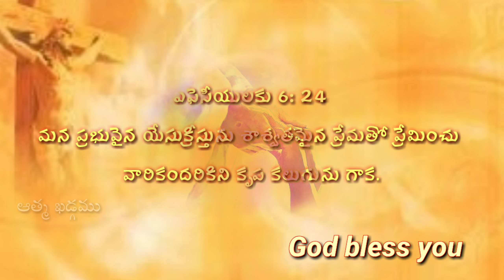దిద్దుబాటు-55|diddubatu-55 inspirational massage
ఆత్మీయ సహోదరులకు వందనములు,
ఆత్మీయ జీవితంలో ధైర్యంగా ముందుకు కొనసాగడానికి దేవుని యొక్క వాగ్థానములు మనకు ఎంత అవసరమో దేవుడిచ్చిన ఆజ్ఞలు అనుసరిస్తూ దేవునికి దగ్గరగా, దేవుడు కోరుకున్నట్లు జీవించడం కూడా అంతే అవసరం , ఆ విధమైన మార్పు మన జీవితంలో రావాలి అంటే ముందుగా ఆయన మనకు ఇచ్చిన ఆజ్ఞలు తెలిసియుండాలి , తెలిసిన ఆజ్ఞల ప్రకారం జీవించటకు సాధన చేయాలి, దేవుని సహాయం కోరుతూ ప్రార్ధించగలగాలి.
దేవుడు ఇచ్చిన ఆజ్ఞలు ప్రతి రోజు  ధ్యానించడానికి సహాయపడతాయి అనే ఉద్దేశ్యంతో ఈ దిద్దుబాటు అనే టైటిల్‌తో దేవుని వాక్యాన్ని అందించడం జరుగుతుంది.
ఈ కార్యక్రమం ప్రతి ఒక్కరి ఆత్మయ జీవితానికి అభివృద్ధికరంగా ఉండాలని ప్రార్ధిస్తూ .

                                 మీ ఆత్మీయ సహోదరులు.